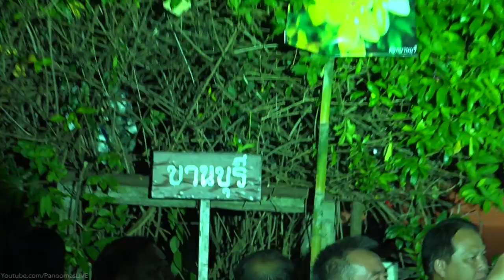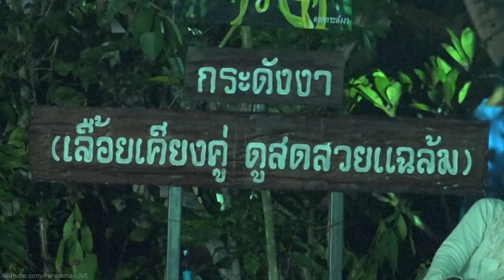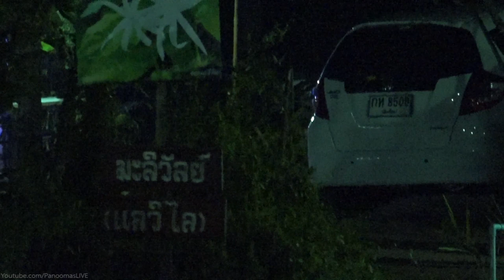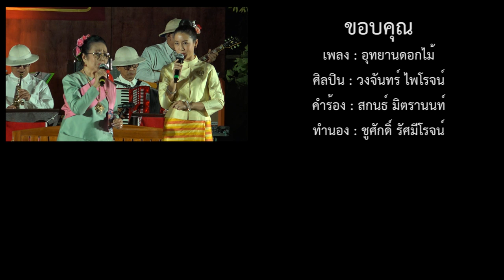"อุทยานดอกไม้" ศิลปิน วงจันทร์ ไพโรจน์ ft.อ้อม รัตนัง (แสดงสด)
เพลง อุทยานดอกไม้
คำร้อง สกนธ์ มิตรานนท์